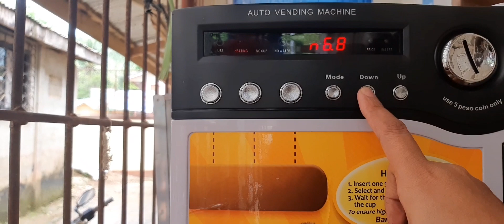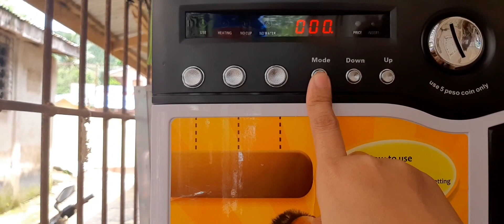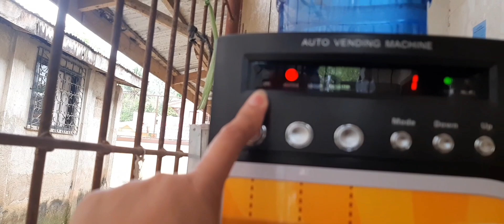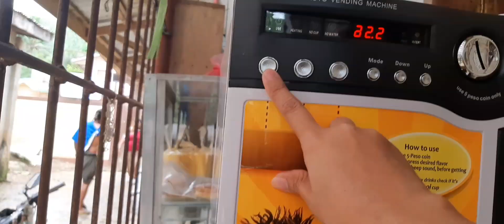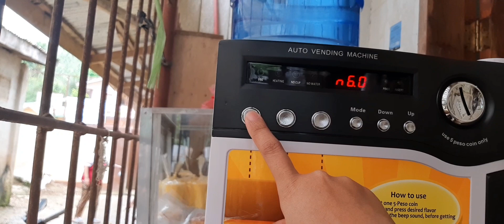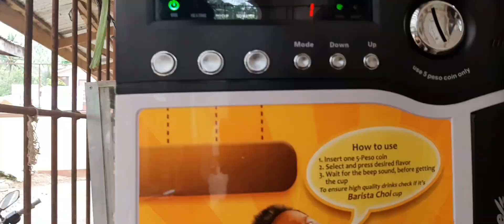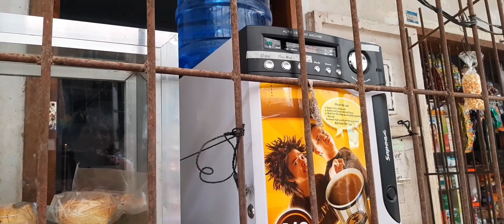Coffee Vending Machine #2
Coffee Vending Machine